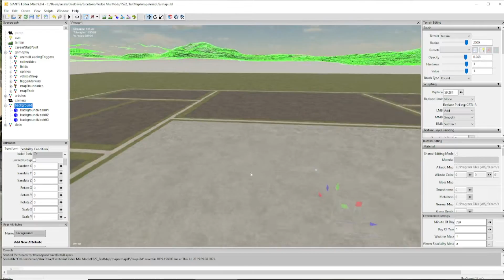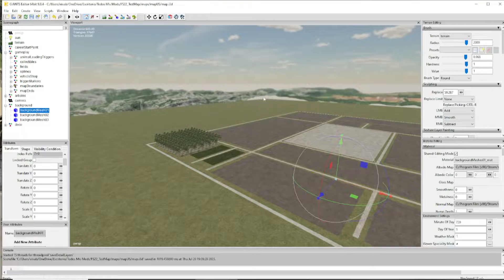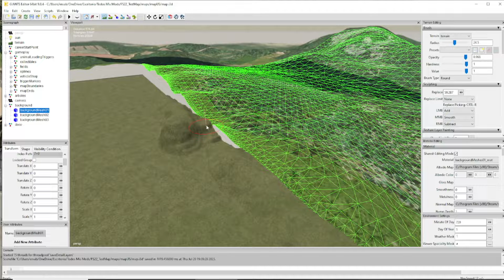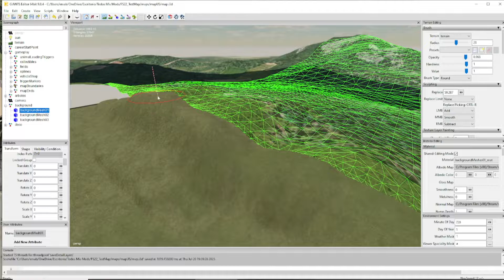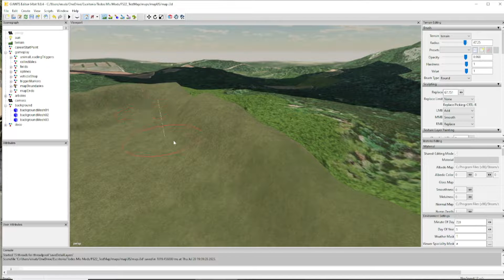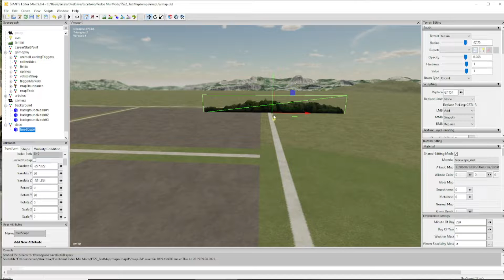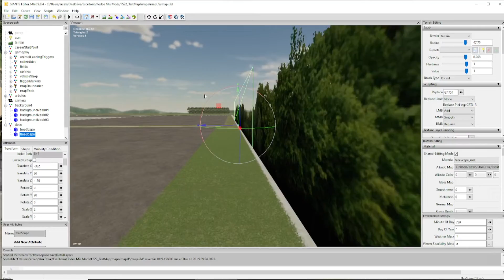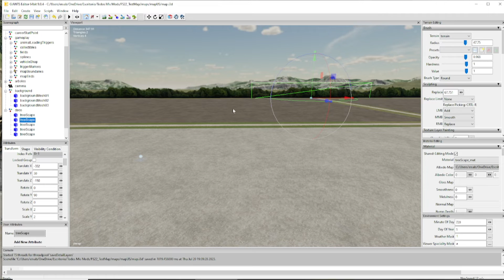TUTORIAL | Texturas de Fondo & Deco Limites [#5] | Test Map (Mapa de Pruebas)